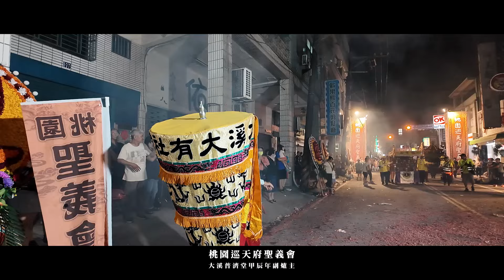大溪普濟堂甲辰年值年副爐主【桃園巡天府聖義會】恭迎大溪普濟堂關聖帝君聖誕暗訪遶境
HD影像創意工作室 服務專線TEL: 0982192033
HD影像創意工作室 專業廟會婚禮活動拍攝 ~ 感謝您的欣賞 期待為您服務^^